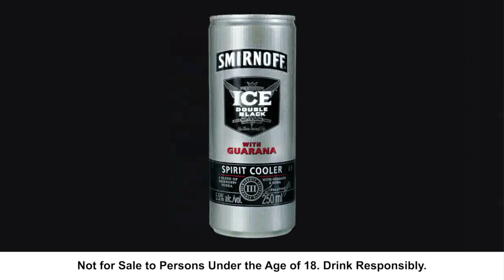NOMOREFOMO - Summary #2 27.09.2012